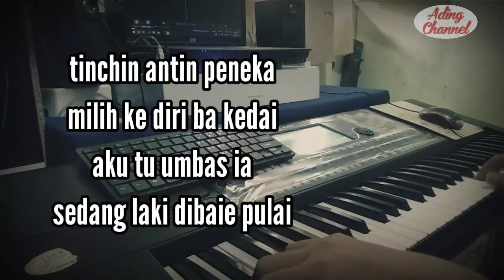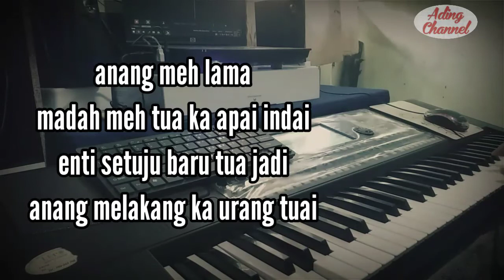Sulu tembawai lama ( Andrew Lanting ) karaoke version